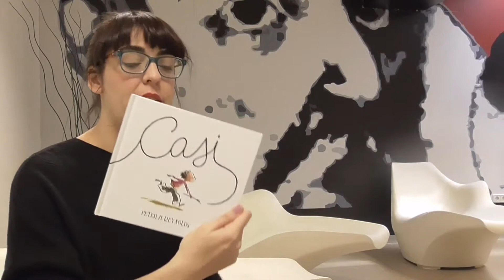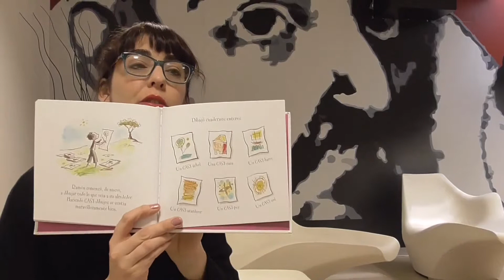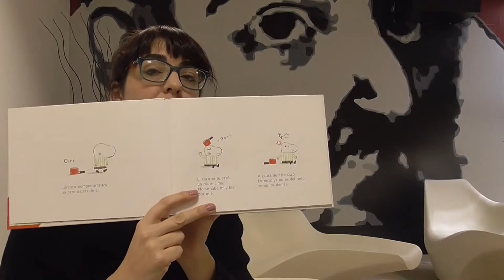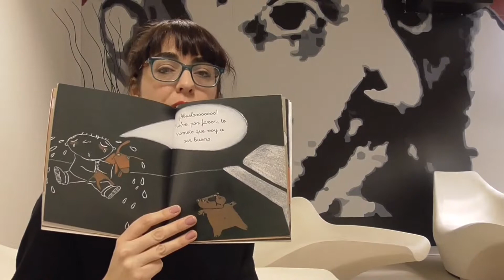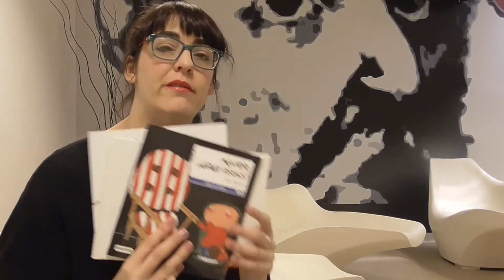¡Olee, olee! 7. Especial 2 de abril, Día del Libro Infantil.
Leemos con la escritora Marta Zafrilla.  Enamorada de la infancia y la literatura. Actualmente es profesora de Secundaria y pertenece a la llamada Generación del meteorito.
Su poemario Toma sostenida obtuvo en 2005 el título de "Libro murciano del año al autor revelación". En 2006 ganó el premio Molajoven con el poemario Pecios. Con su novela juvenil, Mensaje cifrado, recibió en 2007 el premio Gran Angular. Ha participado en antologías poéticas y sus poemas y críticas literarias han aparecido en diversas publicaciones culturales. En 2012, Los despistes del abuelo Pedro e Hijito Pollito fueron premiados en los Moonbeam Children’s Book Awards . En 2016 publicó Papá monstruo.